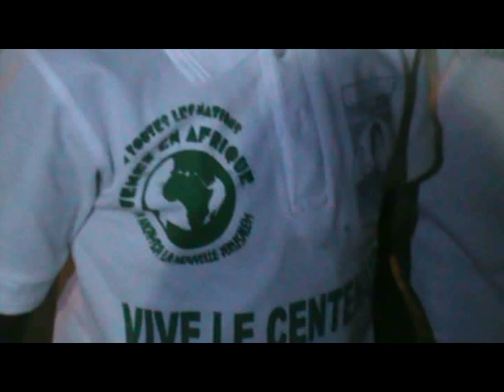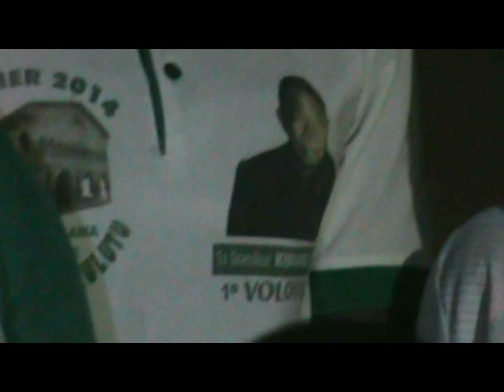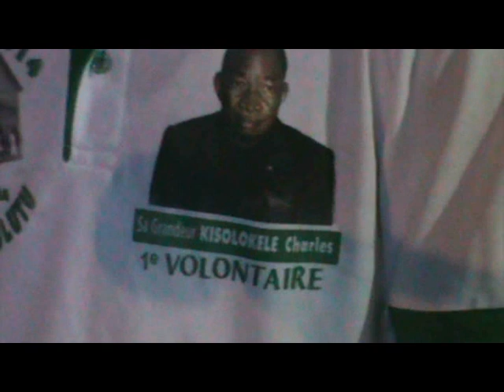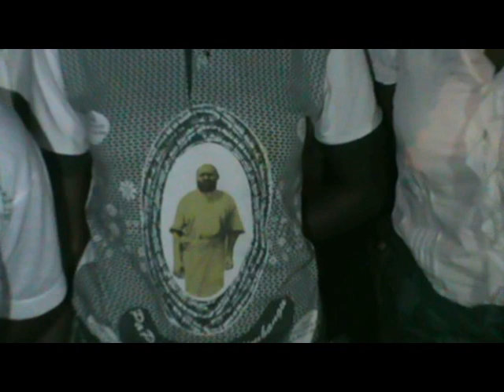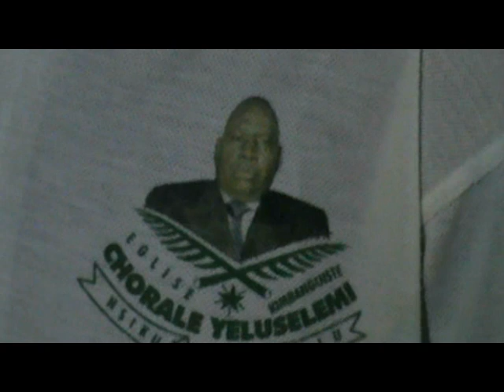KIMBANGUISME : GLOIRE ET HONNEUR A DIEU LE PERE TATA KISOLOKELE LUKELO CHARLES 12 FEV 1914 vol 2